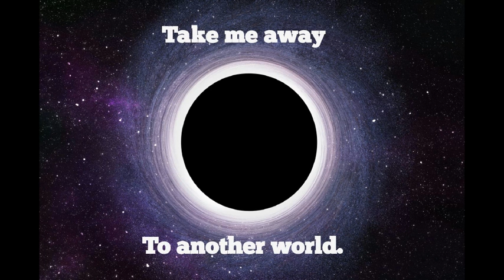Music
Written by Me on August 20, 2017
Dedicated to no one